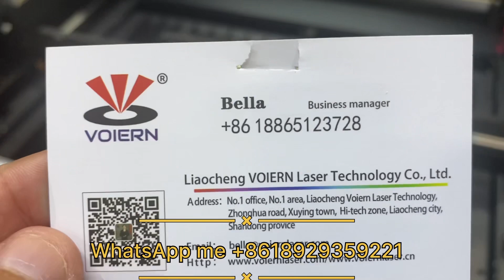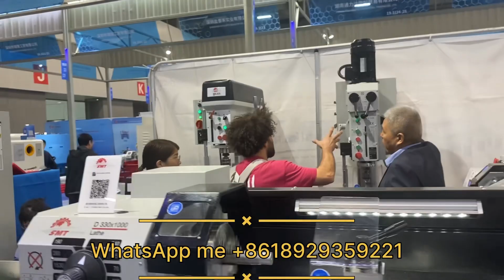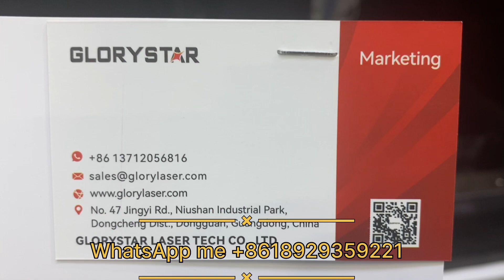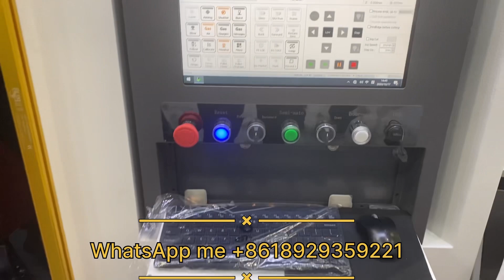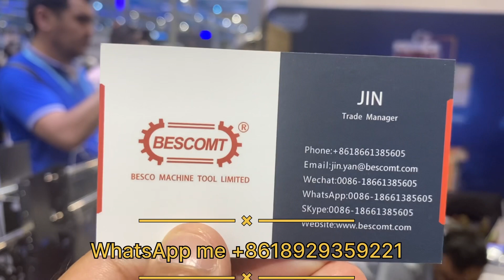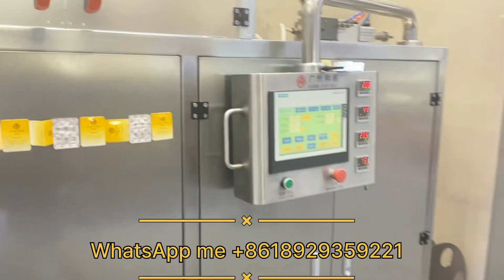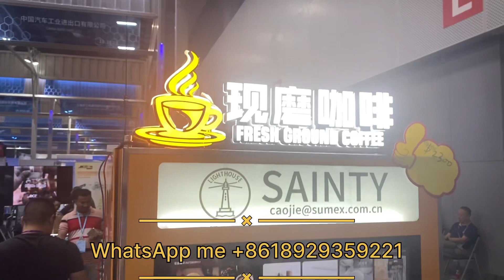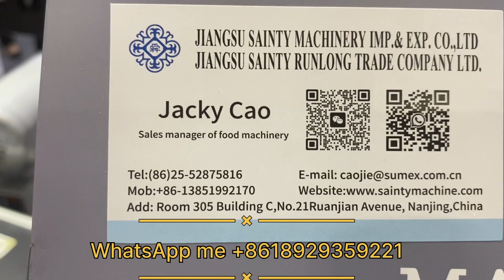CANTON FAIR WODDEN LASER MACHINE SUPPLIER | WORLD BIGGEST EXPO | GUANGZHOU CANTON FAIR SUPPLIERS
WhatsApp me for business ‪ ‬ Join our telegram group for product updates If any Chinese factory / retail shop / business wants to promote their business then contact me on my WhatsApp for communication ‪ ‬